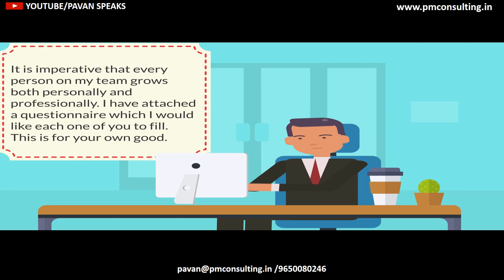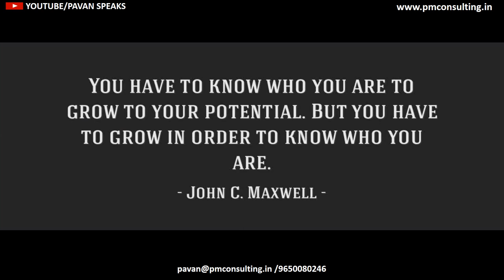LEADERCCINO GROW OR DECAY IT'S YOUR CHOICE The Law of Awareness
Leaderccino : Pause your day with a freshly brewed - just like a cappuccino mixed with a zing of inspiration.

(Link of LEADERCCINO - LEADING BY INFULENCE)